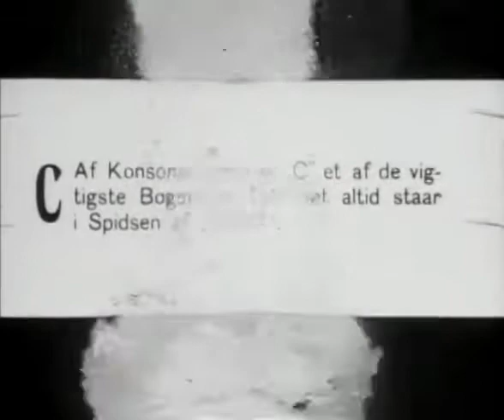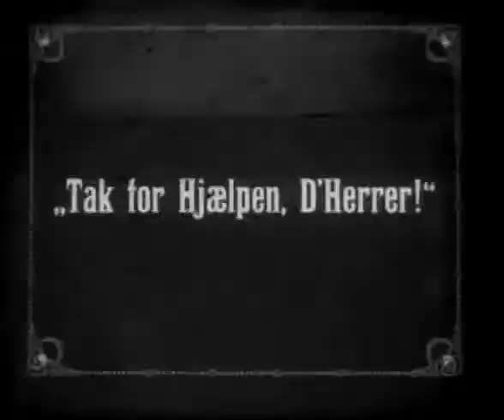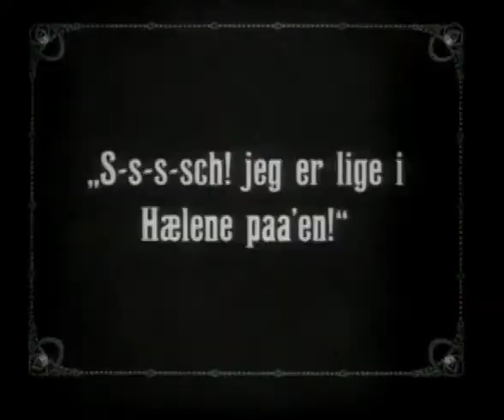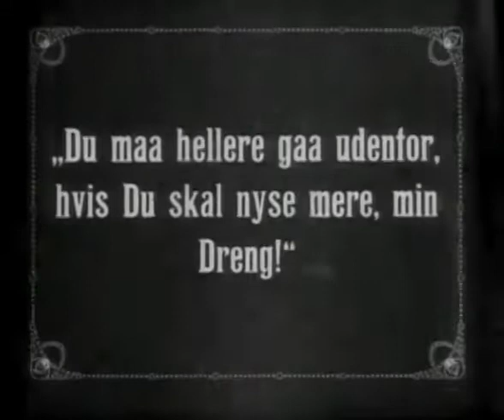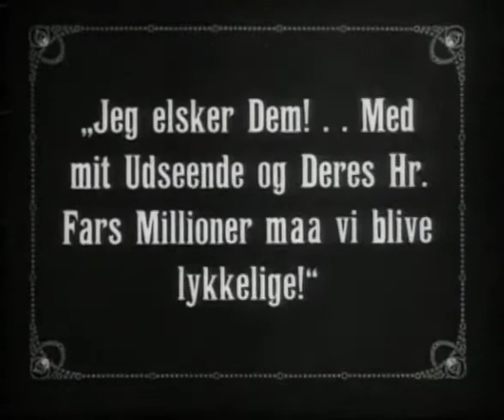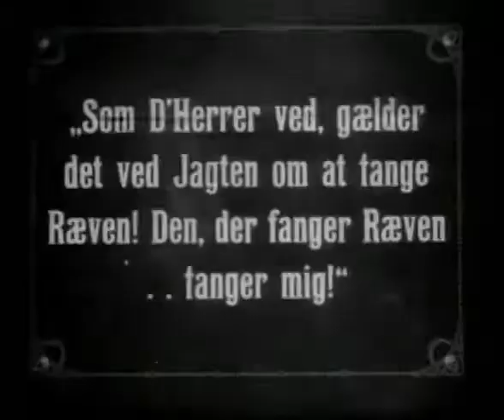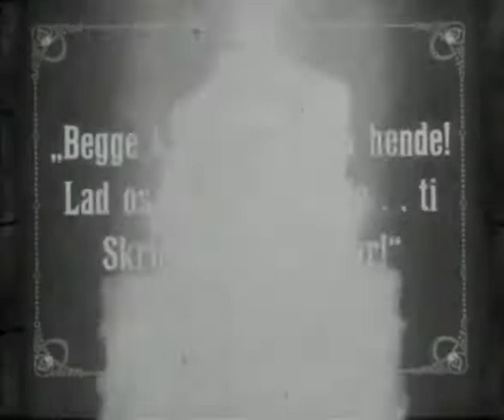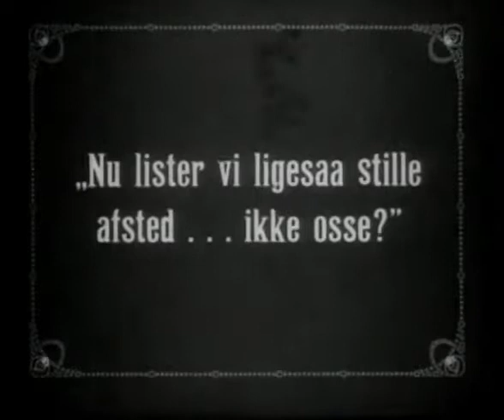His Musical Sneeze (1919)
Musical film
A young man goes into the woods to hunt rabbits, and winds up getting mixed up with a dog, a lion and a beautiful woman.
Original title His Musical Sneeze
Original language English
Country of manufacture United States of America
Year 1919
Duration 600 meters (2 rollers)
Technical data B / N
silent film
Comedy genre
Directed Preston Black (Jack White)
Producer Henry Lehrman
Executive producer William Fox
Sunshine Comedies production company (Fox Film Corporation)
Interpreters and characters
Lloyd Hamilton: Woodrow Butts
Virginia Rappe
Glen Cavender
Vera Steadman
Jimmie Adams (as Jimmy Adams):
Frank J. Coleman
Charles Dorety
Madame Sul-Te-Wan: Maid